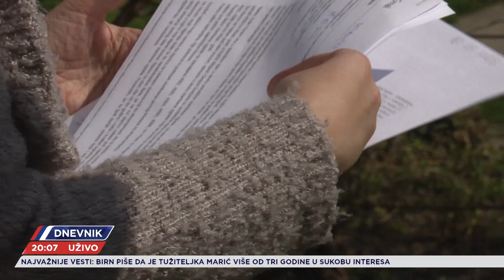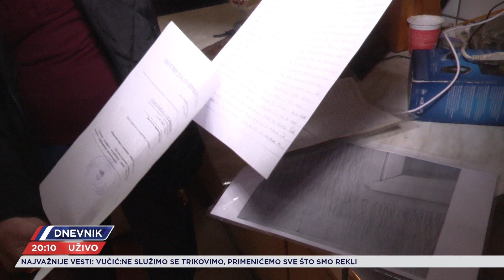Kada pruga prolazi "kroz kuću"